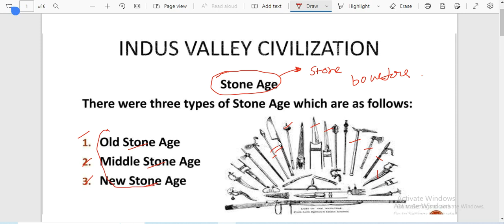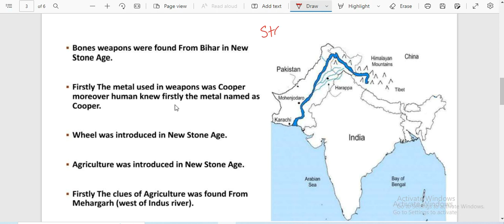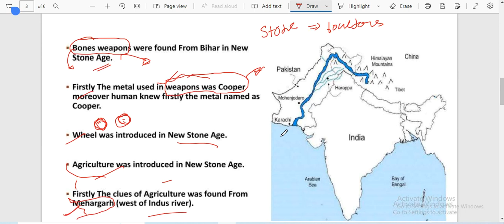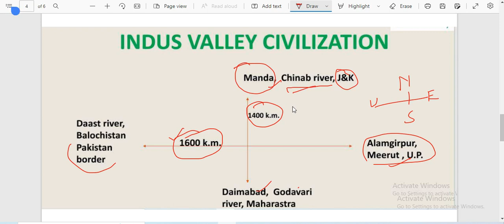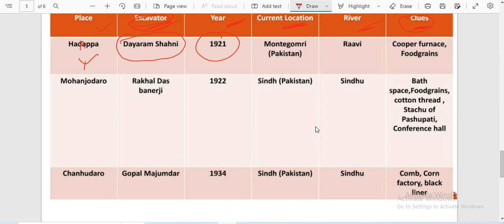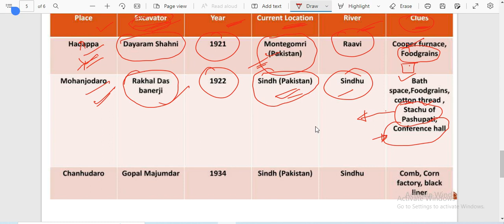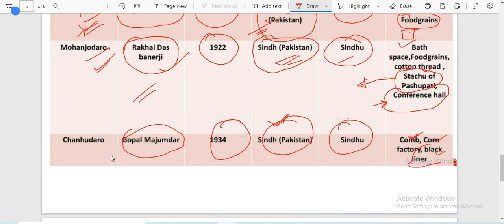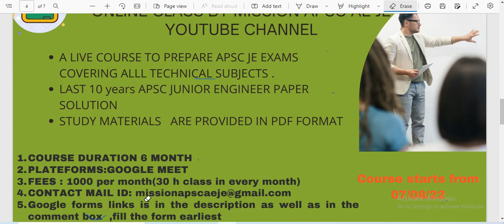ALL IMPORTANT TOPICS OF INDUS VALLEY CIVILIZATION FOR APSC EXAM#APSCAE#APSCJE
ALL IMPORTANT TOPICS OF INDUS VALLEY CIVILIZATION FOR APSC EXAM
Google forms link for apsc je online class